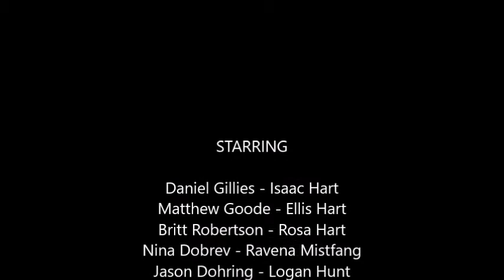Darkside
Ellis and Rosa want to run away. Rosa visits Ravena and asks her to distract her father, Isaac. Ravena reluctantly agrees but deep down doesn't want any part of it, knowing what Isaac can be like.
Isaac meets Ravena in the woods and figures out she's hiding something. In a rage he causes the ground to give way and locks her in an underground cave. He then phones Logan knowing he still has a hold over Ravena. Logan hangs up, incredibly worried.
Tiger-Lily (Ellis' kitten) overhears and everything and runs off to warn the young couple of Isaac's intentions.
Logan is forced to kidnap Rosa and bring her back to Isaac in exchange for Ravena. Isaac tells Logan where Ravena is and Logan carries her home.